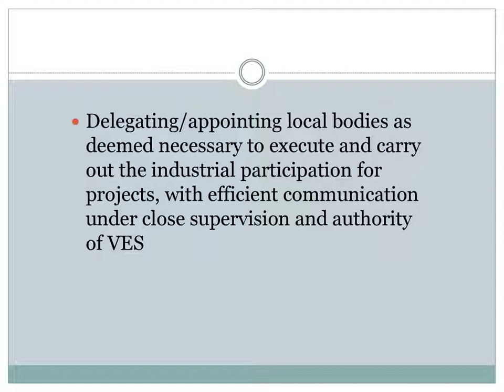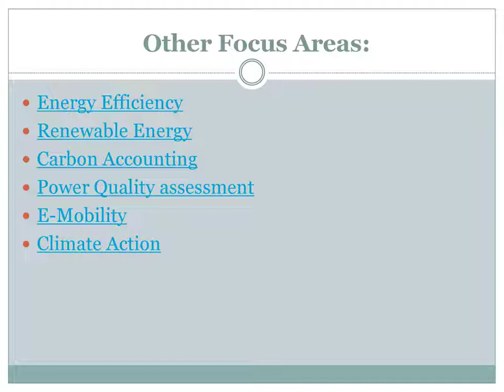Sustainability Training Kerala | Vydyuthi Energy Services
Vydyuthi facilitates the clients the benefits of consultancy, training, project management services, and R&D to organizations in India and abroad with the involvement of necessary services. The services are designed to support both public and private businesses, and organizations all over the world to ascribe and assemble them to an eco-friendly energy landscape.